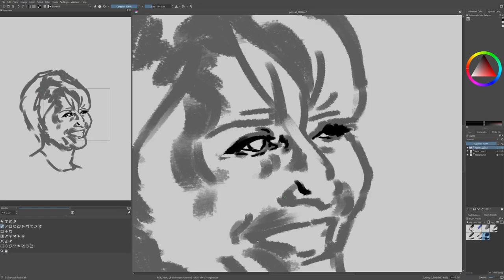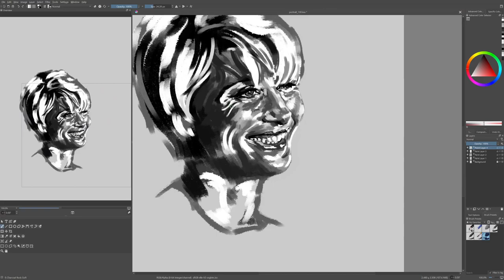Portrait Challenge 100: Emma Thompson